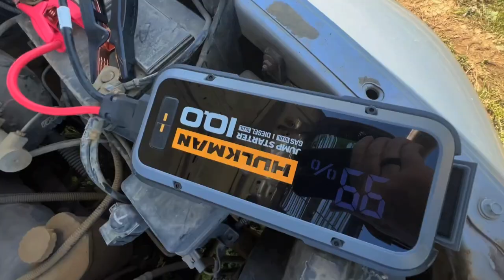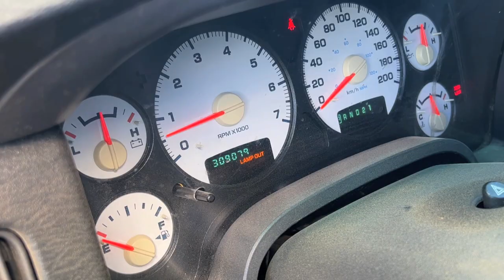DESTROYED Ford But DODGE Survived!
DESTROYED Ford But DODGE Survived! Can't believe I destroyed the Ford Fusion in seconds! Was hoping to jump it for @Johnston_191 but guess not! Enjoy the destruction video!